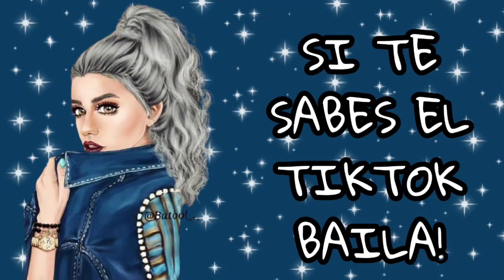Si Te Sabes El Tiktok Baila! - 2021